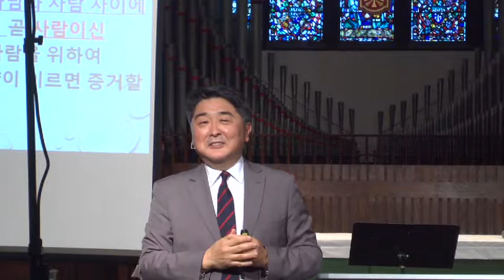뉴하트 선교교회 KM SERMON [2018-06-10]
Christianity Explored (20) - 하나님이 원하시느니라…
디모데전서 2:3-6